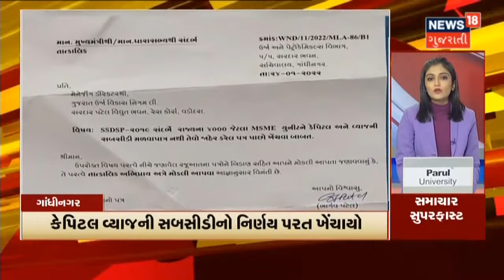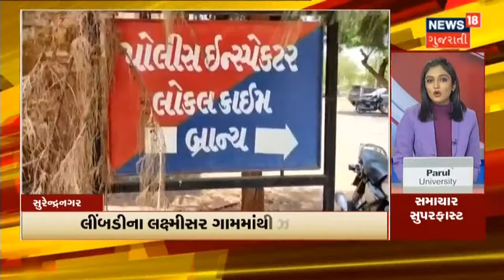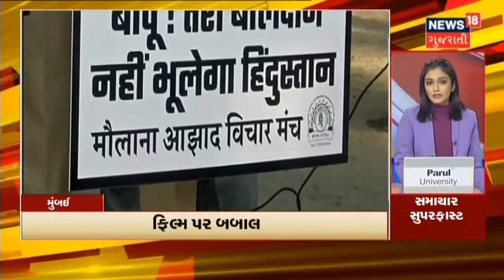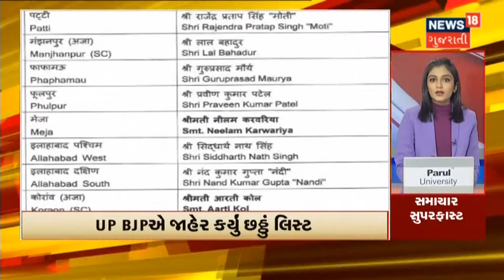Samachar Superfast | યુવતી પર હુમલા મામલે રાધનપુરના નાગરિકોમાં ભારે રોષ | News 18 Gujarati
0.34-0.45 યુવતી પર હુમલા મામલે રાધનપુરના નાગરિકોમાં ભારે રોષ

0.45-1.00 રાધનપુરમાં પોલીસનો ચુસ્ત બંદોબસ્ત ગોઠવવામાં આવ્યો છે.